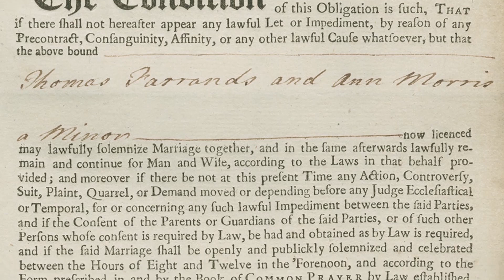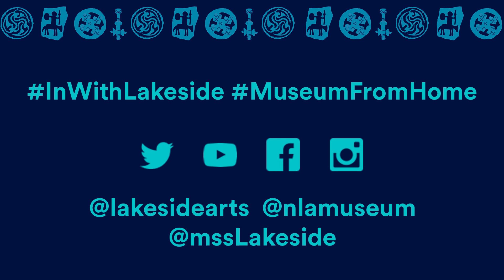Kathryn Steenson: Naughty Nottingham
Meet a few of Nottinghamshire’s fornicators, adulterers and haunters-of-alehouses: the ordinary people brought before Nottingham’s Church Court for moral misconduct and social misdemeanours!

Talk by Kathryn Steenson, Manuscripts and Special Collections, recorded as part of the Local History & Archaeology Festival.

This talk is part of our first time online Nottinghamshire Museum & Archaeology Festival. We invite you to enjoy talks, activities and find out about the varied work taking place throughout Nottinghamshire by local history, heritage and archaeology societies, community groups, archaeological units and museums.

Suitable for everyone including those with a general interest, people taking part in historical and archaeological work, and anyone wanting to escape into the past for a day.